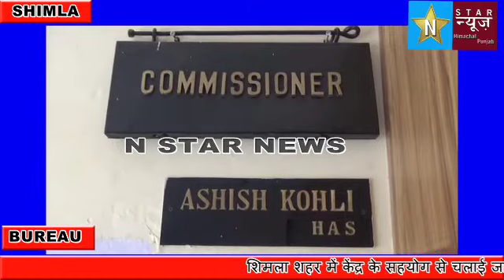238 करोड की अमृत मिशन 1 के कार्यों की समीक्षा बैठक, योजना के अधिकतर कार्य पूरेआशीष कोहली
238 करोड की अमृत मिशन -1 के कार्यों की समीक्षा बैठक, योजना के अधिकतर कार्य पूरेआशीष कोहली